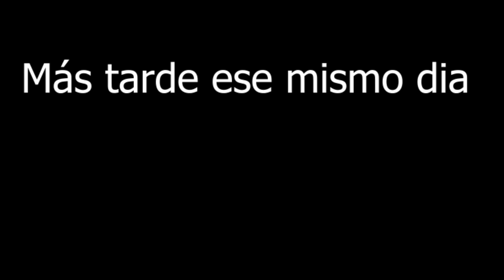*"Kevin Mcallister ve a santa en la casa del jishboom - parodia | especial navidad pt3"*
perdon por hacerlos esperar, pero finalmente pude sacar la parte 3 que esta vez dura mas que lo usual.
rec 57 secs